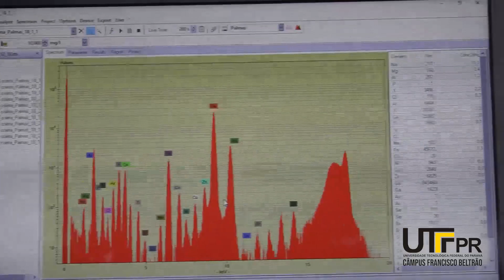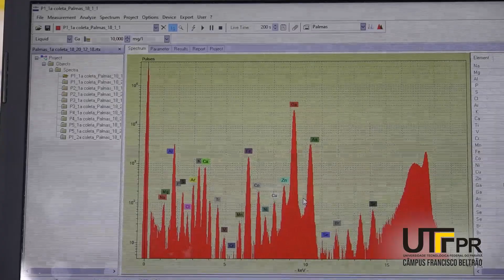Documentário no Refúgio de Vida Silvestre dos Campos de Palmas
Documentário do projeto de pesquisa "Integridade Ambiental do Refúgio de Vida Silvestre dos Campos de Palmas: suas águas e seus anfíbios associados." O projeto é coordenado pela Universidade Tecnológica Federal do Paraná, com apoio de parceiros da Universidade Federal de Santa Maria e da Universidade Federal do Pampa. O apoio financeiro para o projeto veio através da Chamada CNPq/ICMBio 18/2017.

O objetivo geral do projeto é contribuir para a caracterização e conservação da integridade ambiental dos recursos hídricos e anfíbios associados no Refúgio de Vida Silvestre dos Campos de Palmas e seu entorno.